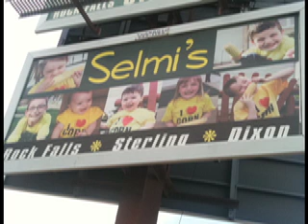Facebook News Selmi's Article in the Sauk Valley Paper